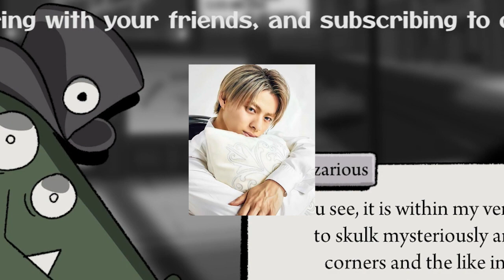【平野紫耀】平野紫耀と渡辺直美、コラボが現実味を帯びる！ファンの熱意が燃え上がる